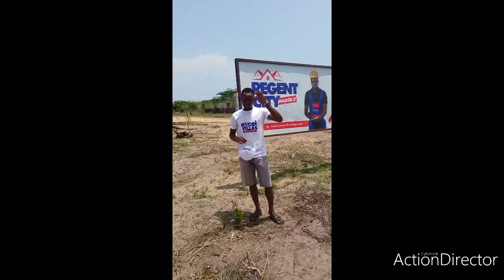Ibeju Lekki Properties